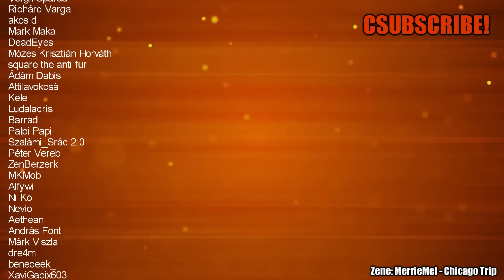Hitman és az álompálya rólam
Igen, valaki csinált rólam egy pályát a Hitman: World of Assassination-ben és  egy igazi álom.